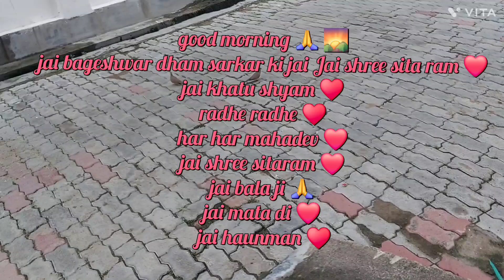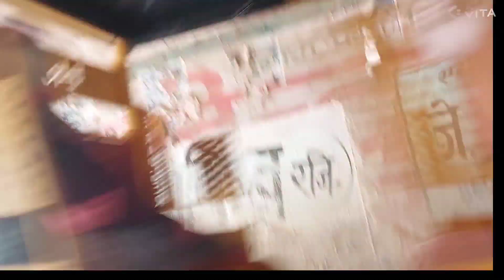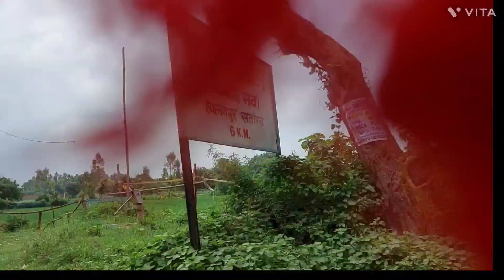Hariyali hai svermadailydailyvlog# dailydaily vlogs like subscribe aur comments please ♥️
mera 2nd channel hai mera ur verma@ronitdada7561 please like me YouTube channel aur comments please ♥️

milte hai kal aap logo se aap log khus rahe mast rahe rab ji dua karti hua
new vlogs ke sath okye

radhe radhe ♥️
jai bageshwar dham sarkar ki jai Jai shree sita ram ❤️
jai shree sitaram ❤️
jai haunman ♥️
har har mahadev ❤️
hare krishna ♥️
jai shree hari ♥️

good night 🌃
miss you ♥️♥️
bye bye ♥️